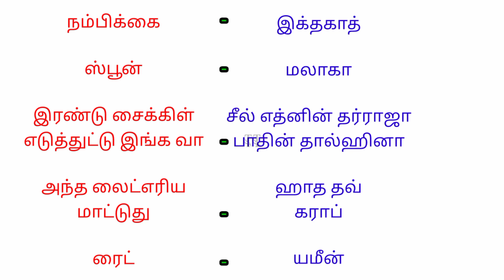மிக எளிதாக அரபி பேச / Learn Arabic Simple Words / Tamil to Arabic / Spoken Arabic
ஒரே நாளில் அரபி பேச / Learn Arabic Simple Words /